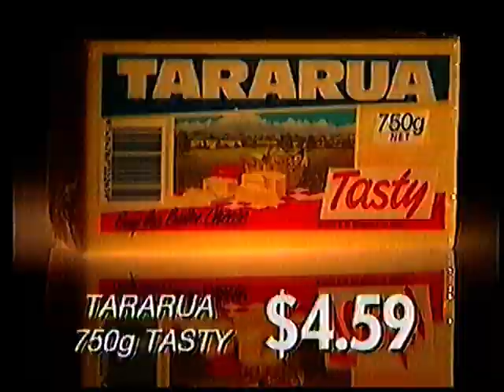Old Adverts TV2 New Zealand 1989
ads adverts tv2 new zealand nz 1989 80s 90s new zealand tv old